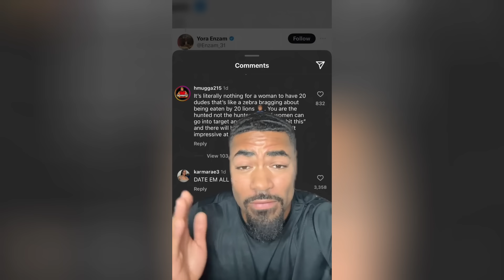woman that went VIRAL for being a 304 responds to criticism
Welcome to the Do better Podcast. back with another reaction. reaction to a viral clip of a woman going out with13 men. then she's mad that she got backlash. what's your thoughts?

link to the original video: na